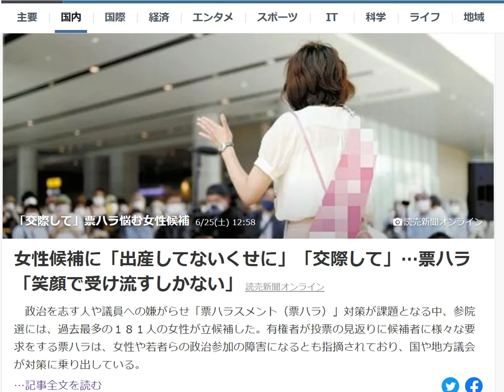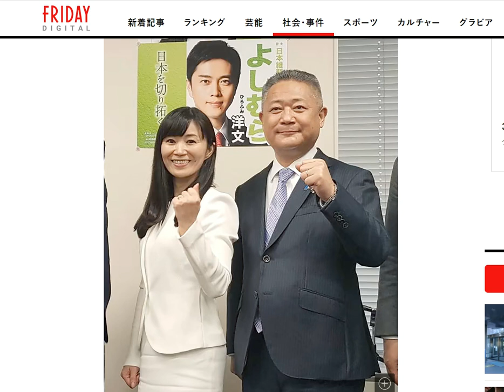①票ハラ②逆票ハラ③猪瀬直樹のセクハラ被害候補が〇〇疑惑！！